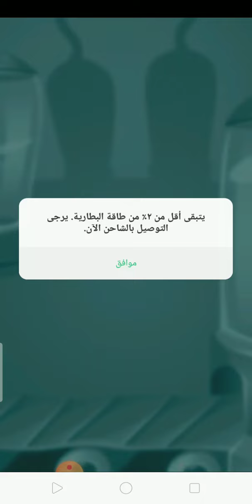لعبه قديمه لكن بحبها😍🧒